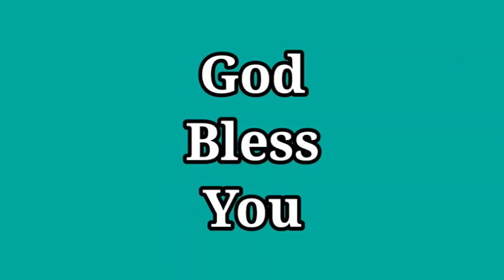Sermon_about_God's_Word దేవుని_మాట_సందేశము Sermon_by_Bro_Sanath_Kumar